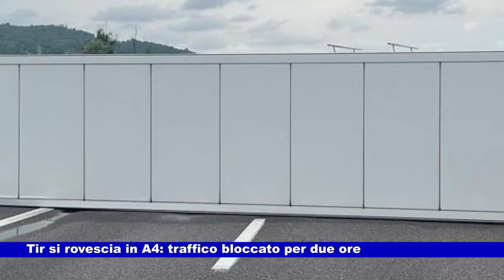Tir si rovescia in A4: traffico bloccato per due ore 02.05.2024